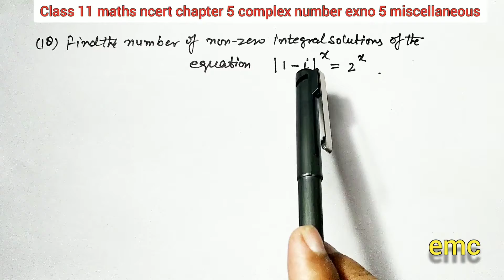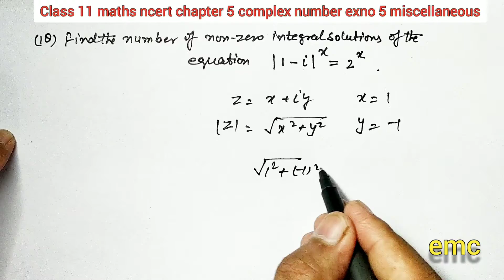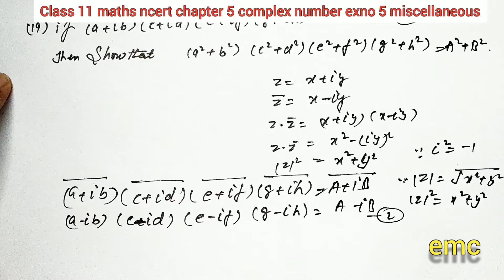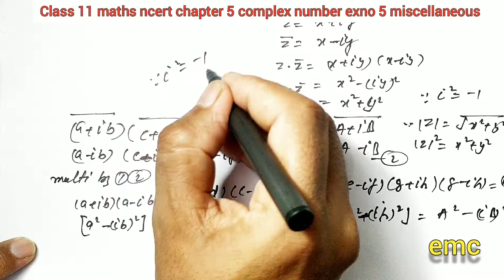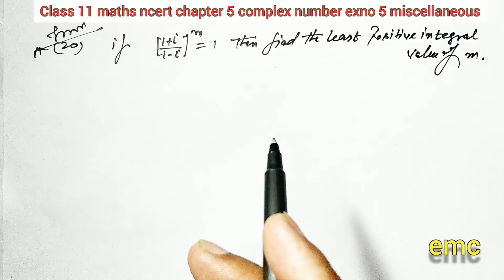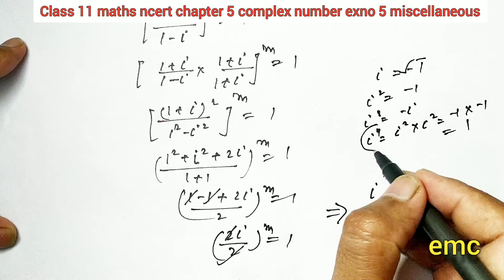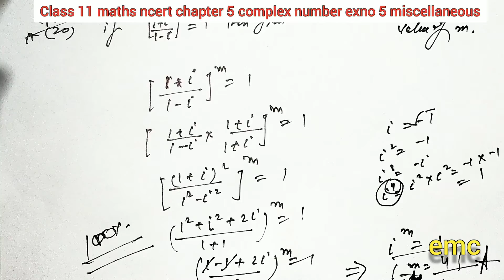Class 11 maths Chapter 5 | Complex number | exno miscellaneous ncert full solutions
Elevate Mathematic Classes

class 11 maths Chapter 5 Complex number and Quadratic equations ncert full solutions excersice miscellaneous.